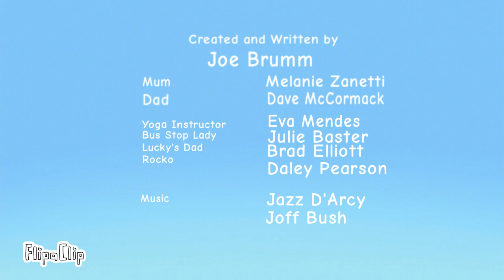Bluey Season 3 Episode 6 - Born Yesterday